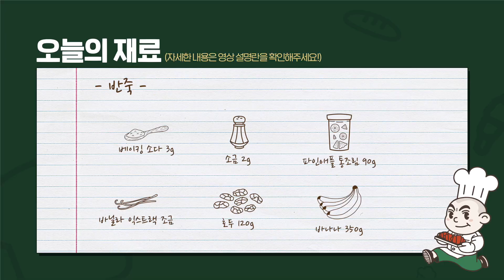하루가 지나야 더 맛있는 빵이 있다? 월넛 바나나 파운드 케이크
빵은 갓 구운 게 맛있지만, 하루가 지난 뒤 먹으면 더 맛있는 것이 있다?
바로, 오늘 선보이는 월넛 바나나 파운드 케이크인데요~
만드는 방법도 너무 간단해서 이 영상을 보고 바로 만들어서 내일 먹으면 꿀주말 보장!

*본 영상은 명장님의 책인 "빵준서가 전하는 첫 번째 레시피" 175페이지에 있는
월넛 바나나 파운드 케이크의 레시피를 그대로 재현했습니다

*재료*
달걀 200g
설탕 500g
버터 100g
우유 134ml
화이트 와인 34 ml (시중에 판매하는 일반 제품)
소금 2g
중력분 416g
베이킹 파우더 6g
베이킹 소다 3g
바나나 350g
호두 120g
파인애플 통조림 90g
바닐라 익스트랙 조금

*틀 사이즈*
오란다틀 : 가로 16cm 세로 8cm 높이 6cm

*굽기*
데크 오븐     180/160도  40분
컨벡션 오븐   160도      35분
에어 프라이어 160도      30분

00:00 인트로
00:14 오프닝
02:34 오늘의 재료
02:42 반죽 만들기
04:56 팬닝하기
05:38 굽기
05:50 데코하기
06:34 맛있게 먹기
07:37 오늘의 레시피
08:13 엔딩

[명장님이 사용한 오븐 정보]
-데크 오븐 : 월드세이키 JE-21T+1S+1M-R / 돌스팀 옵션 2매 1단
-컨벡션 오븐 : 살바 LT-4 / 4매
-에어 프라이어 : 더에어프라이어 AFG-1702T

[믹서 정보]
대우공업사 파운터 MY7